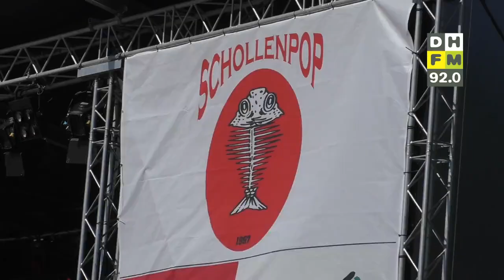Huijgenspark krijgt regenboogbankje • Schollenpop op het Zuiderstrand gaat dit jaar niet door